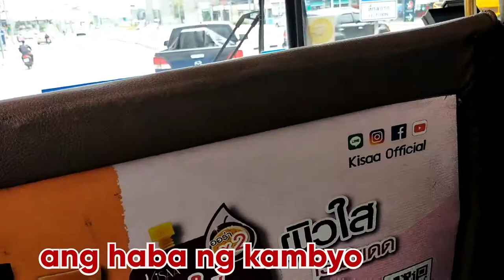Ganito din ba ka haba ang kambiyohan ng sasakyan niyo